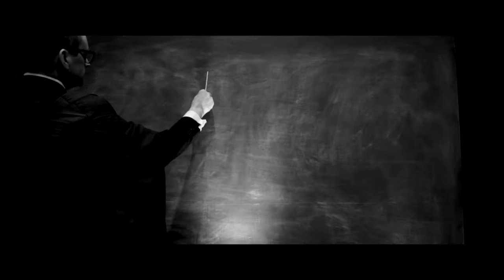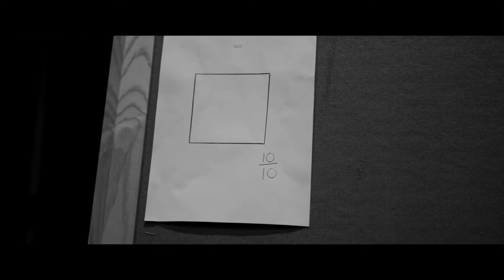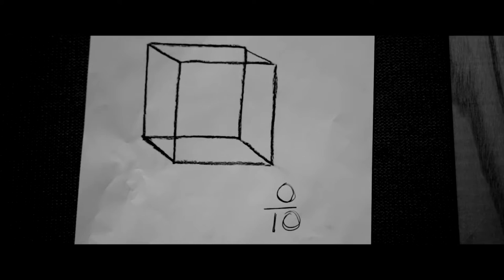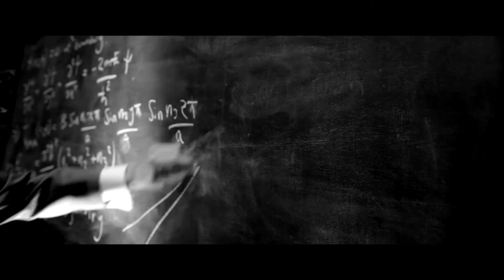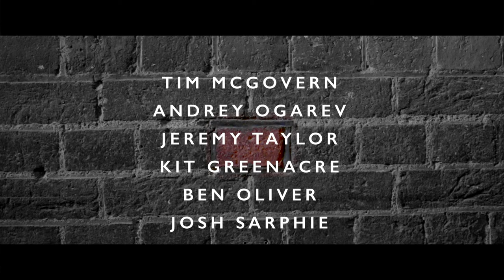Abingdon School, The Red Brick (Abingdon Film Unit)